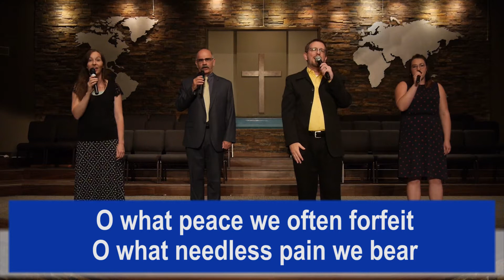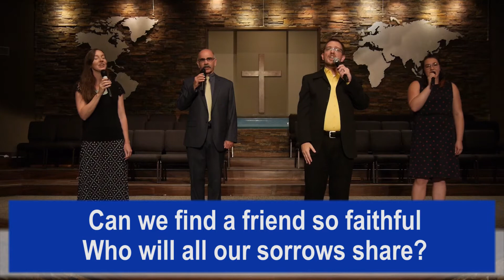Wednesday in the Word, 'Shine'